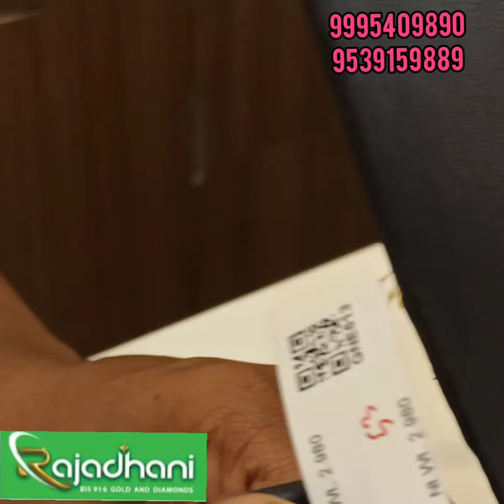Beautiful ❤️ trendy Noora collections part 2..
രാജധാനി എടപ്പള്ളി, പൂച്ചാക്കൽ,മുഹമ്മ ഷോറൂമുകളിൽ ക്രിസ്മസ്-ന്യൂഇയർ ഓഫറുകളും കളക്ഷനുകളും..

 വിവാഹ പാർട്ടികൾക്ക് പ്രത്യേക ആനുകൂല്യങ്ങൾ..

 ഒരു pavan മേൽ പർച്ചേസ് ചെയ്യുന്നവർക്ക് വെറും രണ്ടര ശതമാനം മാത്രം പണിക്കൂലി..
 മറ്റനവധി ക്രിസ്മസ് സമ്മാനങ്ങളും.

ഈ ഓഫർ ജനുവരി 31 വരെ മാത്രം.

പണയത്തിൽ ഇരിക്കുന്ന സ്വർണാഭരണങ്ങൾ എടുത്തു വിൽക്കുവാനും സഹായിക്കുന്നു.

ഞങ്ങളുടെ യൂട്യൂബ് ചാനൽ സബ്സ്ക്രൈബ് ചെയ്യൂ സമ്മാനം നേടൂ.. Rajadhani gold and diamonds..